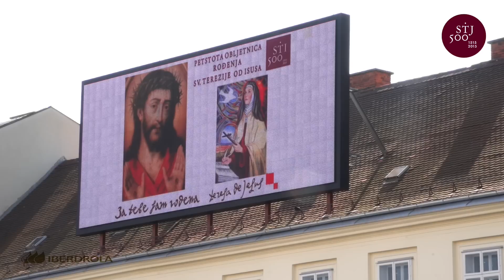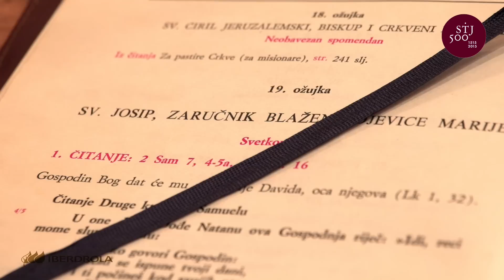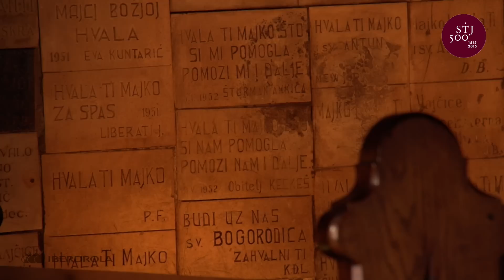Videoblog Croacia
Conoce todos los detalles de los días que la peregrinación "Camino de Luz" y el  Bastón de Santa Teresa han pasado en Croacia